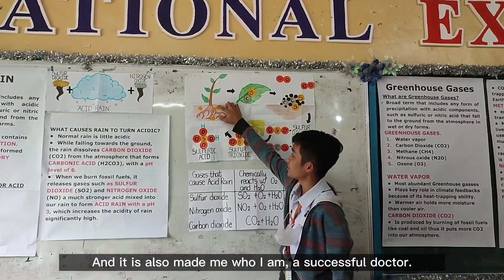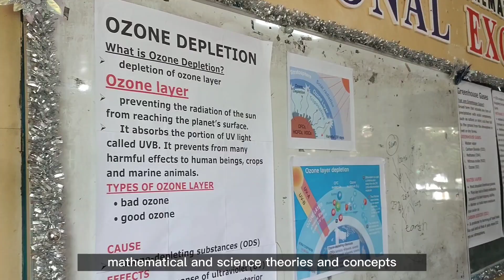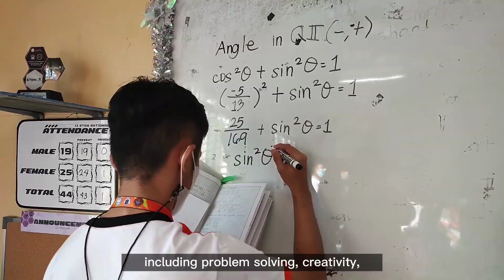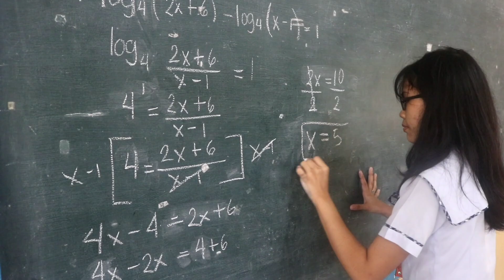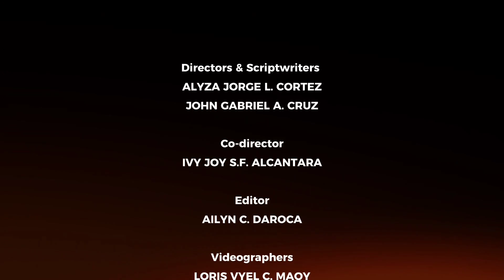WHY STEM? | GRADE 11 - BEST PROMOTIONAL VIDEO (PRENZA NHS)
Be part of our journey, sa STEM ka na!🔬
Oral Communication Promotional Video 🎥
🏆 BEST PROMOTIONAL VIDEO (1st PLACE)
🏆 CREATIVE DIRECTOR AWARD
🏆 BEST IN EDITING
PRESENTED BY: 11 STEM - EXODUS (PRENZA NATIONAL HIGH SCHOOL)